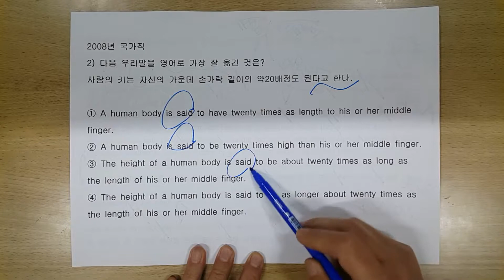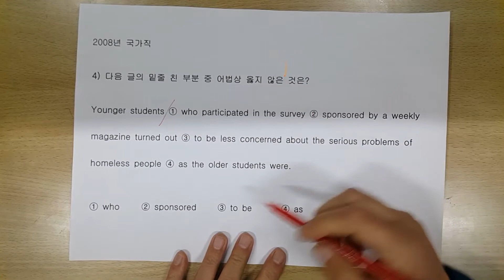문신 기출 문제 풀이 2008년 1 (국가직)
문법의 신 교재의 기출 문제 풀이입니다
교재는
docdo.kr 에서
구입할 수 있습니다.
공무원 문법
본 강의를 수강하시고 들어시면
더욱더
이해가 잘 됩니다.